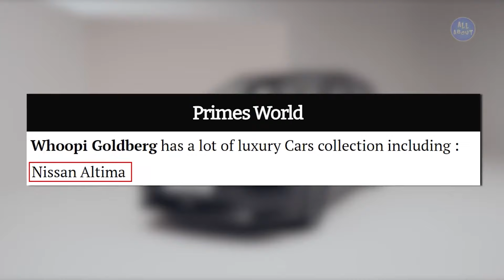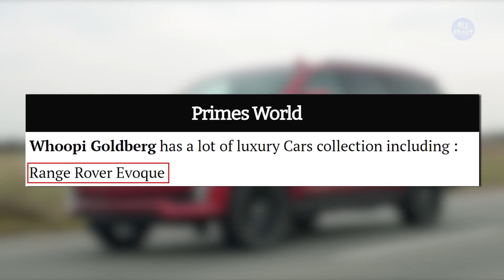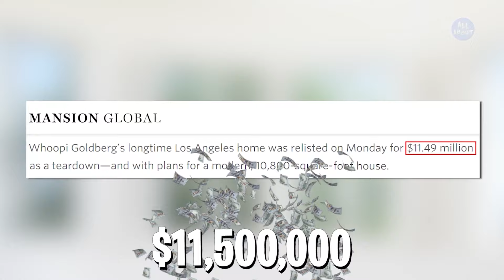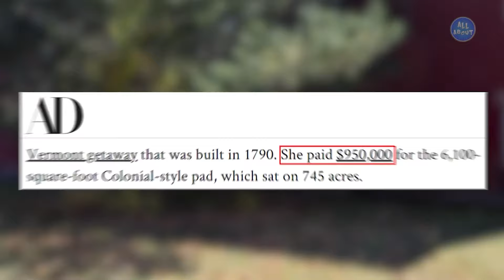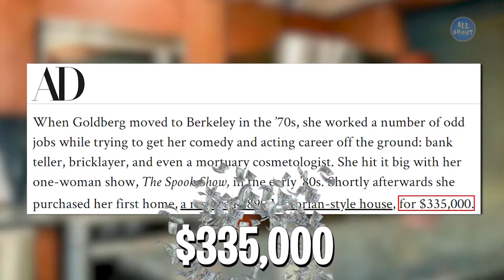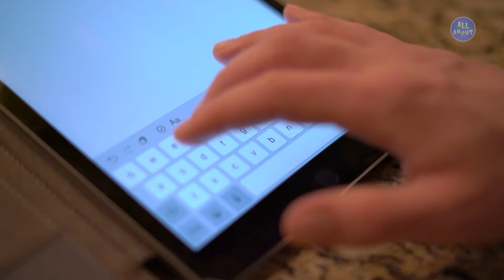Whoopi Goldberg vs Ellen Degeneres - Which One Is Richer?